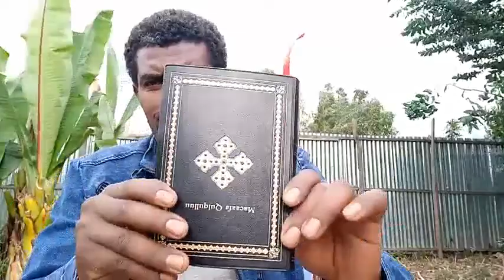Macaafni_haa_dubbatu